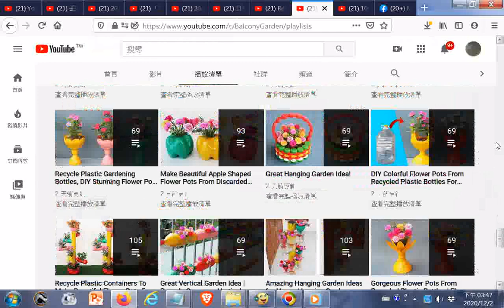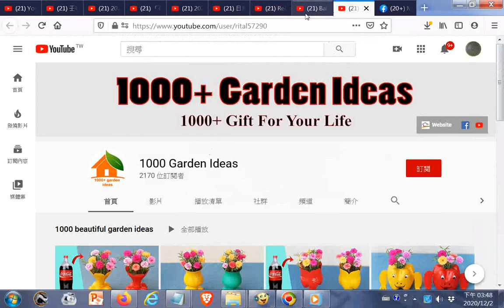20201202#youtube Recycle Plastic Bottles Into Beautiful Car Shaped Flower Pots, Brilliant Ideas +#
Balcony & Garden